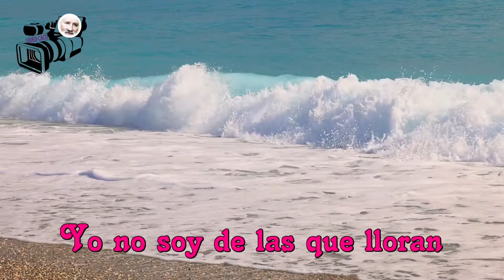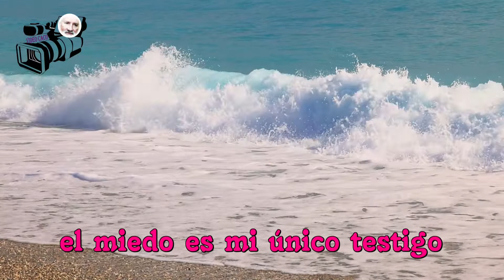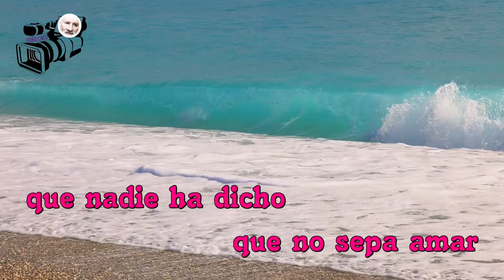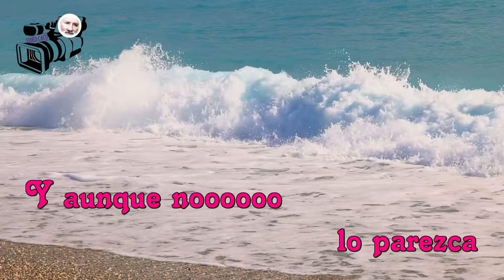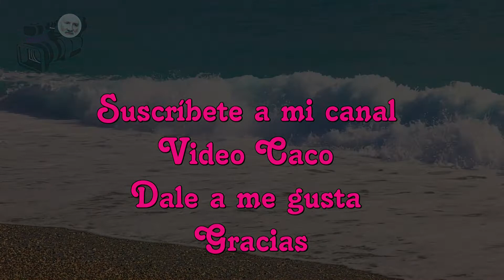Conmigo – canta – India Martínez – Video Caco – Isla de León.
Я не из тех, кто умирает
Моя кожа уже была сделана из железа
Я простил непростительное
У меня когда-то была невинность
Потому что я из плоти и крови
Я не из тех, кто плачет
От меня так мало осталось
И оставшиеся биты
Для тех, кто их действительно любит
Это должно того стоить
Нет нет нет
Что никто не сказал, что они не умеют любить
Нет нет у меня нет воли
Я не знаю что буду делать с собой
Если мое сердце пусто
Есть сны, что я сплю
Плач, чтобы проснуться
Если даже воздуху я не доверяю
Страх - мой единственный свидетель
Но сегодня мне нужно бороться
И даже если это не похоже
Мне так нужно любить
Мне это так нужно
Мне нужно посмотреть
Что я обнажил свои страхи
И у нас остались слова
Пусть поцелуи разбудят нас в ритме утра
Нет нет нет
Плач, чтобы проснуться
И хотя нет и хотя не похоже
Почувствуйте, что я снова могу любить
Мои ноги трясутся
Что во вселенной все останавливается
И Бог пришел и увидел
Что я буду делать с собой

Eu não sou daqueles que morrem
Minha pele ja era feita de ferro
Eu perdoei o imperdoável
Uma vez eu tive inocência
Porque eu sou de carne e osso
Eu não sou daqueles que choram
Resta tão pouco de mim
E os pedaços que permanecem
Para quem realmente os ama
Tem que valer a pena
Não não não
Que ninguém disse que não sabe amar
Não, não, eu não tenho vontade
Eu não sei o que vou fazer comigo mesmo
Se meu coração está vazio
Há sonhos que tenho adormecido
Chorando para acordar
Se até mesmo o ar eu desconfio
O medo é minha única testemunha
Mas hoje eu tenho que lutar
E mesmo que não pareça
Eu preciso muito amar
Eu preciso muito disso
Eu preciso dar uma olhada
Que eu revelava meus medos
E ficamos com palavras
Vamos beijos nos acordar com a batida da manhã
Chorando para acordar
E embora não e embora não pareça
Sentir que posso amar de novo
Minhas pernas estão tremendo
Que no universo tudo pára
E Deus venha e veja
O que vou fazer comigo mesmo

I am not one of those who die
My skin was already made of iron
I forgave the unforgivable
I once had innocence
Because I am flesh and blood
I'm not one of those who cry
There is so little left of me
And the bits that remain
For who really loves them
He has to be worth it
That nobody has said that they do not know how to love
No, no, I have no will
I don't know what I'm going to do with myself
If my heart is empty
There are dreams that I have asleep
Crying out to wake up
If even the air I distrust
Fear is my only witness
But today I have to fight
And even if it doesn't seem like it
I need so much to love
I need it so much
I need a look
That I bare my fears
And we are left with words
Let kisses wake us up to the beat of the morning
And although not and although it does not seem like it
Feel that I can love again
My legs are shaking
That in the universe everything stops
And God come and see
What am I going to do with myself